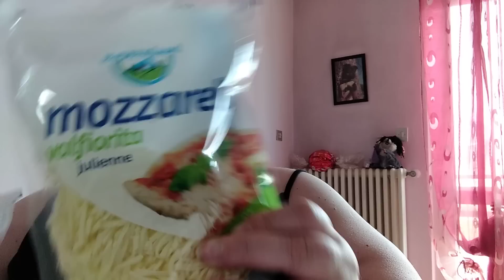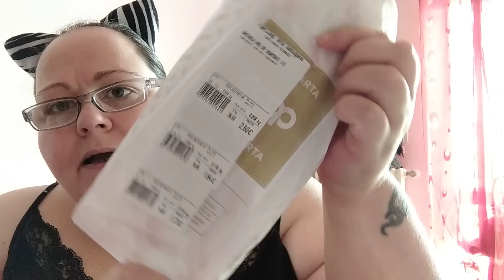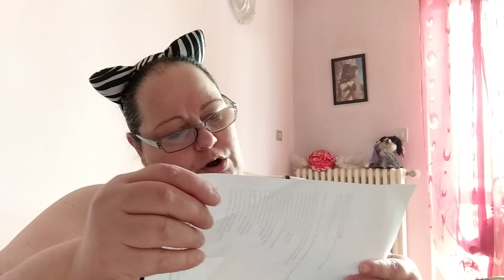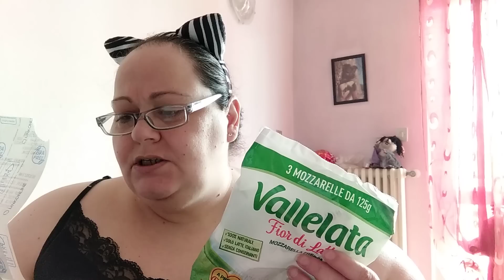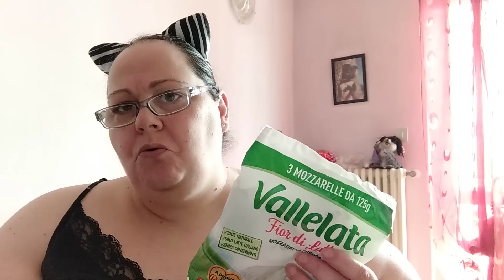SVUOTA LA SPESA !! MOLTO DIVERSO DAL SOLITO 🤥